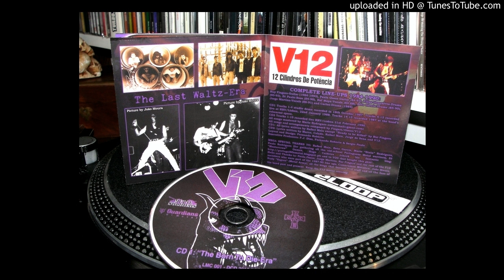V12 - brutus a besta (Live'88)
Born To Die / The Last Waltz (The Diehard Tapes), 2013

recorded live at RRV/Lisbon, 22nd January 1988